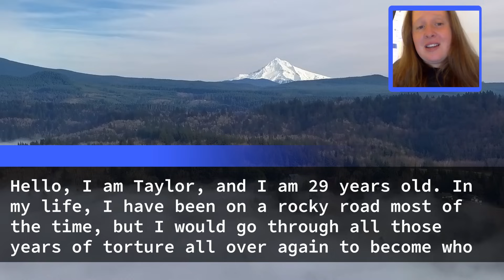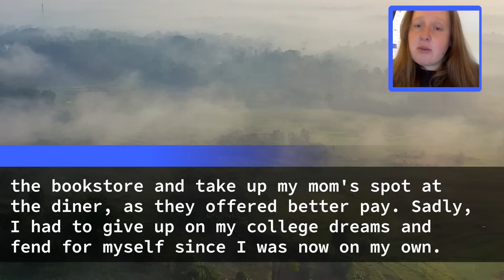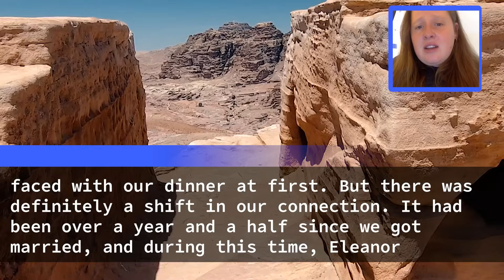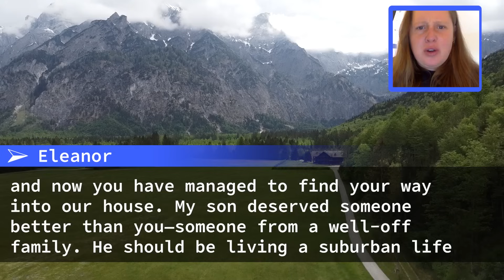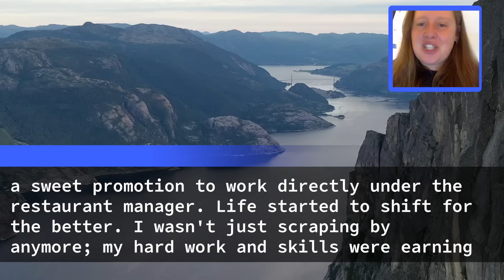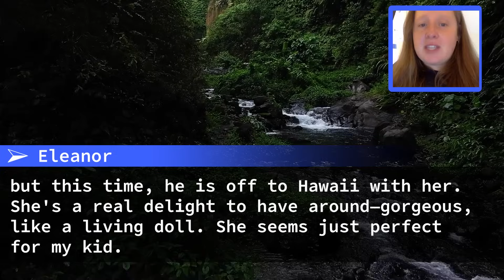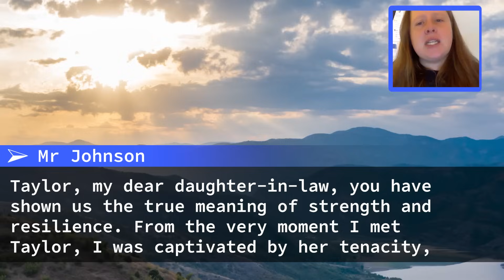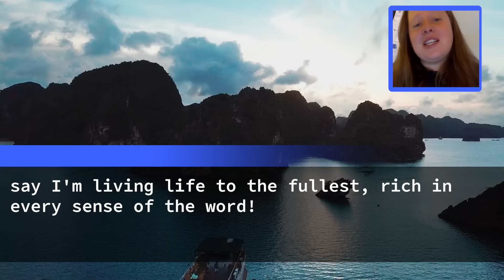I Met My Ex-MIL At a Billionaire’s Party Where She Was Serving Food…She Asked “Who Called You Here?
I Met My Ex-mil At A Billionaire’s Party Where She Was Serving Food…She Asked “Who Called You Here? You Are Too Poor To Be Here.” …She Was Dumbfounded When She Found Out That I Owned A Successful Business Now And Saw My Husband Was The Son Of The Billionaire She Was Working For!!!